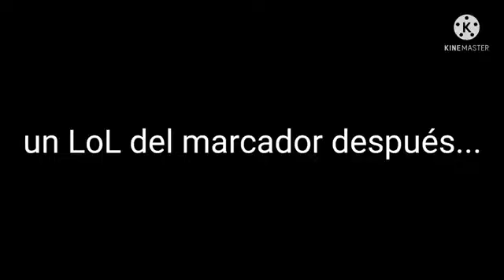YTPH - Kickstar juega él SoS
Re-subida de un YTPH que hice hace un tiempo y subí a otro canal